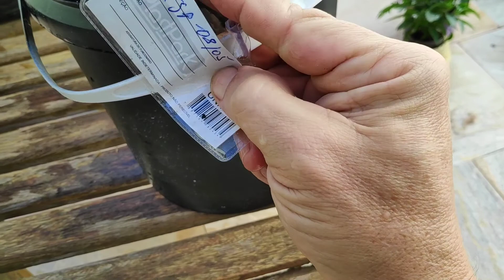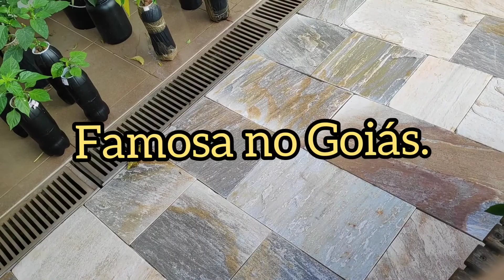Pimentas Ornamentais e outras em Microsistemas Hidropônicos - Papo de Jardinagem - Episódio 05.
Para adquirir sementes de pimenta e outros produtos Visite nossa loja

Pimenta Pimenta Cumari Caiena amarela pimenta de bode pimenta carolina reaper pimenta dedo de moça pimenta ardida pimenta em conserva  pimenta saborosa pimenta caiena pimenta de cheiro pimenta habanero pimenta jalapeno pimenta mais ardida do mundo pimenta mais forte do mundo pimenta mexicana mestre pimenteira molho de pimenta como plantar pimentas como fazer molho de pimenta pimenta morango pimenta trinidad scorpion moruga muda de pimenta fazer pimenta na hidroponia pimenta ornamental pimenta preta pimenta vermelha pimenta amarela pimenta queima gordura capsaicina scoville pimenta escala pimenta gota pimenta tabasco pimenta fermentada molho de pimenta sriracha como fazer molho fermentado pimenta saco de velho pimenta tabasco pimenta roxa pimenta olho de peixe Pimenta forte

Neste episódio apresento alguns resultados, que tenho obtido em pequenos sistemas hidropônicos na produção de Pimentas Ornamentais e outras.

Para adquirir Sementes de nossas pimenteiras ou da solução nutritiva que utilizamos em nosso quintal utilize nosso e-mail.

Mais informações sobre as pimentas ou pimenteiras, podem ser vistas nas versões de vídeos completos na playlist abaixo.

Link sobre como montar microsistemas hidropônicos.